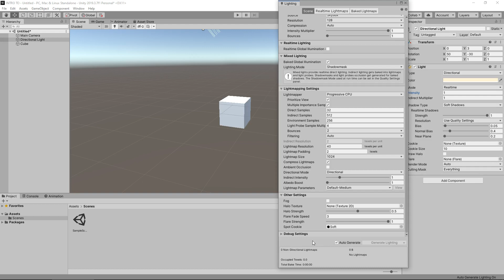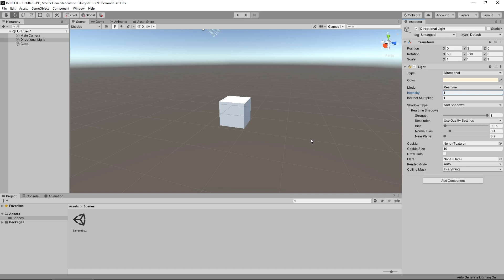HOW TO FIX DARK SCENE & OBJECTS IN NEW SCENE ★ MINI UNITY TUTORIAL ★ JIMMY VEGAS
I'm Jimmy and in this Unity Tutorial we're going to learn how to fix the lighting in a scene where it looks too dark.

✦ Start your game development career today in Unity 2017 - Unity 2018.1 and even Unity 2020 and learn how to make a game through the power of Unity.

Who Is Jimmy Vegas?

Start your game development career today, for free.